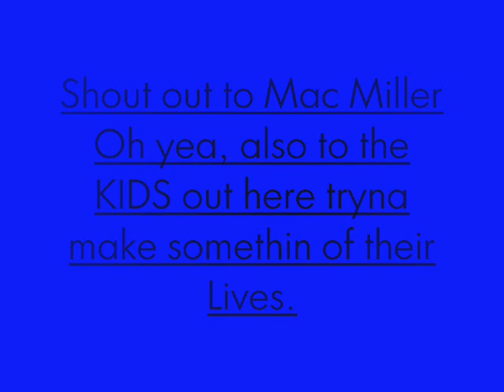Life Ain't Easy(Remix)- Mac Miller ft. Lil Siem Da KiD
This is jus the beginning to the Summer of 2011..Lil Siem in dis BITCH